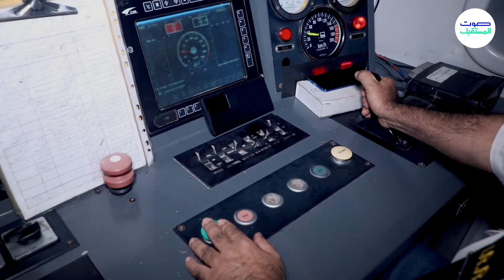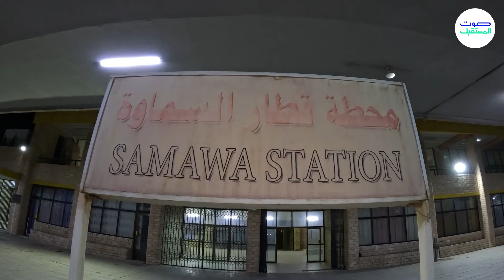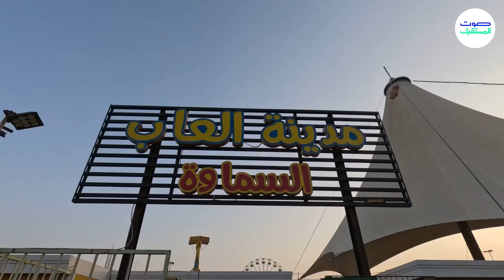الحلقة الثانية - ياريل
بعد ما مصطفى تعرف على هواي اصدقاء بالقطار نزل بالمحطة الثانية بمدينة السماوة، شنو اكثر شي مميز بمحافظة المثنى؟